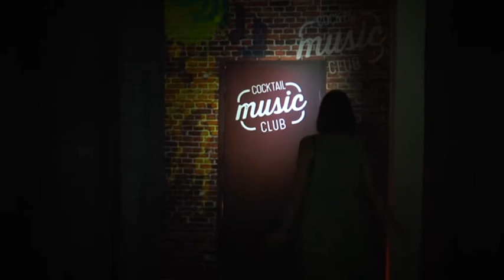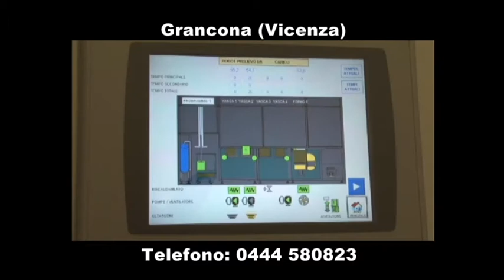Cocktail Music Club -13a puntata - 19 Ottobre 2016 - Prima Parte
Ospite Enrico Santacatterina